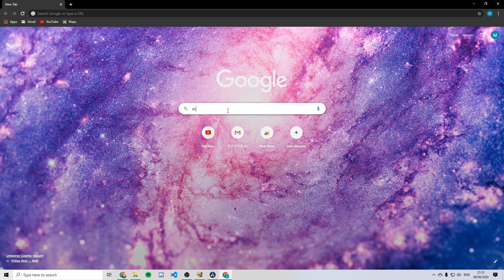RTX 2080 ti owner reacts to the new RTX 3000 series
soz for the low effort guys, im still in the middle of moving